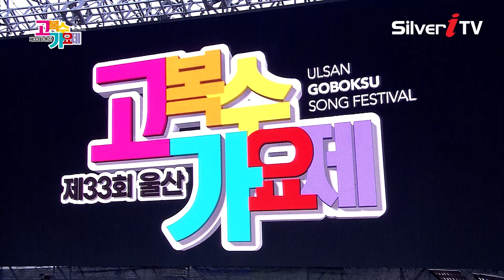참가번호 1번 이해진 아버지의 강 [제33회 울산 고복수 가요제 / 실버아이 TV]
▶️ IPTV LG U+ : Ch. 186번
▶️ IPTV KT 올레TV: Ch. 144번
▶️ IPTV SK BTV: Ch. 227번
▶️ KT skyLife: Ch. 118

▶️ 딜라이브(C&M): Ch.141
▶️ LG헬로: Ch.141
▶️ 티브로드: Ch.156
▶️ 현대 HCN: Ch.424
▶️CMB:  47번, 48번, 49번